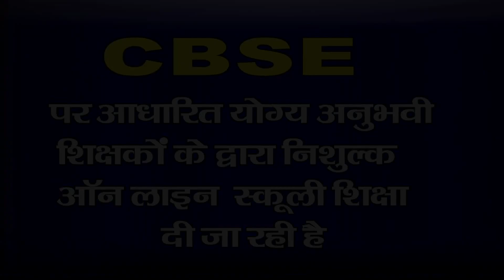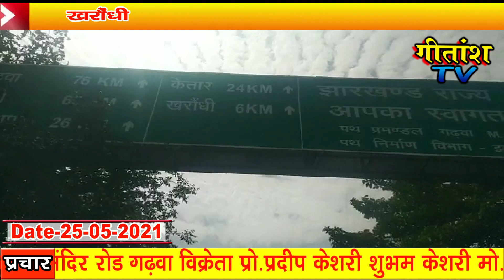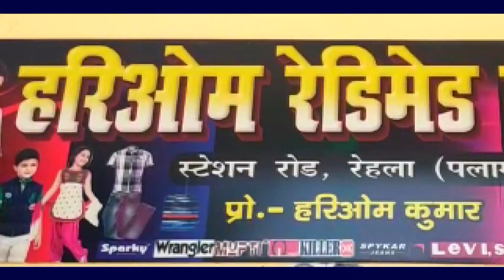सख्ती के साथ चलाया जा रहा है ई पास व मास्क चेकिंग अभियान।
खरौंधी थाना अंतर्गत झारखण्ड उत्तर प्रदेश सीमा पर खरौंधी थाना प्रभारी राहुल कुमार मिश्रा के नेतृत्व में चेक पोस्ट के जरिए ई- पास और मास्क का सघन चेकिंग अभियान चलाया जा रहा है। वहीं पर डयूटी में तैनात एस आई सुनील कुमार सिंह ने अपने दल बल के साथ दो पहिया तीन पहिए व चार पहिए वाहन के चालकों को हिदायत करते हुए कहा कि ज्यादा सवारी न बैठाए हमेशा मास्क का प्रयोग करें। आपातकालीन स्थिति में हीं वाहन सड़क पर लाएं । सभी वाहनों का ब्यौरा अंकित करने के बाद बाडर पार करने की अनुमति दी जा रही है। ताकि कोरॉन्ना की रफ्तार को कम किया जा सके। वहीं पर सरकार के निर्देशों पालन करने की अपील की गई।